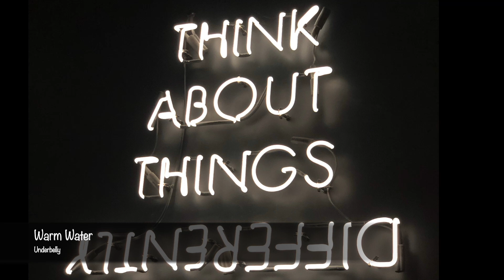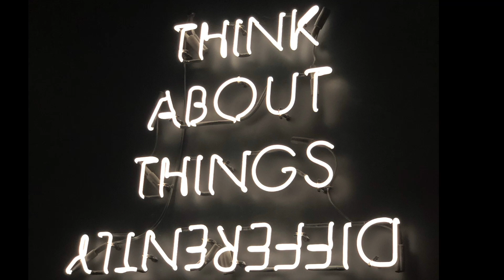VIBEZ | 🎧 Lofi HipHop Mix [Relax, Chill, Study]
CASHIN | 🎧 Lofi HipHop Mix [Relax, Chill, Study]
A calm relax sound
🎧 Lofi/Chill Beats 🎧

Pics: Pexels.com

I do not own these pics or songs. If you are the creator of any of these and wish for me to remove it,  message me and I will take it out immediately.